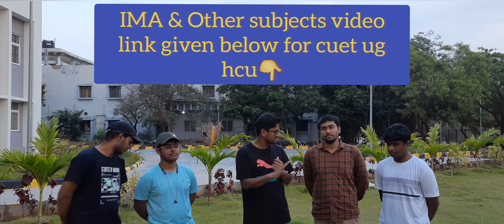how to prepare HCU IMSc maths, Physics, life science optometry CUET ug Science Course details in#uoh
All about cuet ug Science subjects in HCU IMSc courses (UoH)